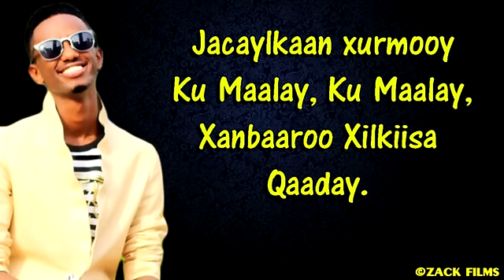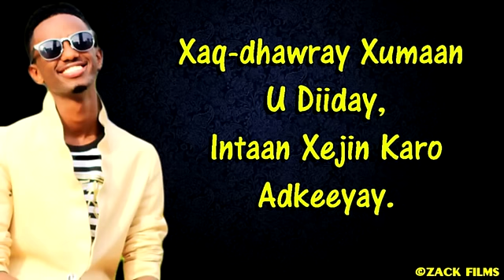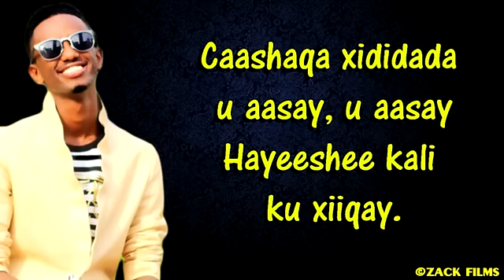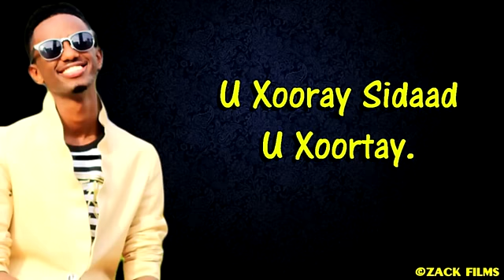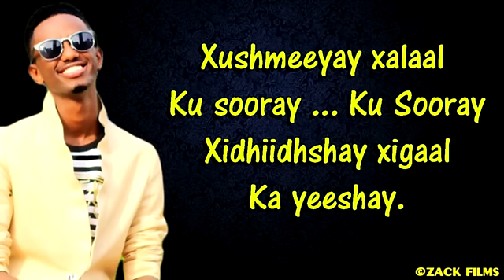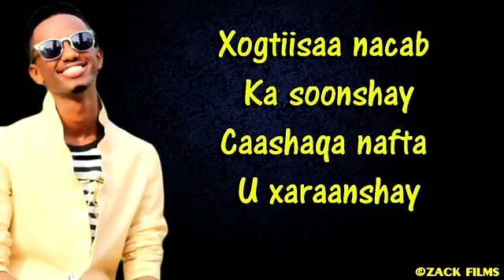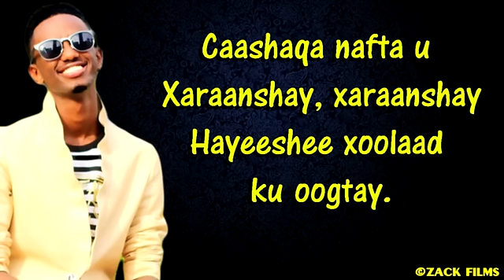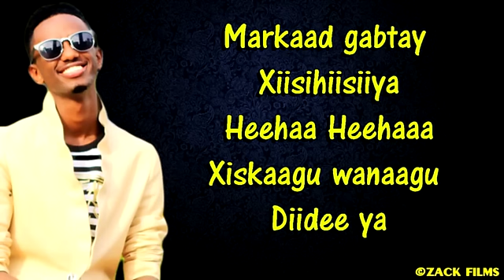DAYAX DALNUURSHE┇XAQ-DHAWRAY 2017 ᴴᴰ┇LYRICS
DAYAX DALNUURSHE HEES CUSUB ( XAQ-DHAWRAY) 2017